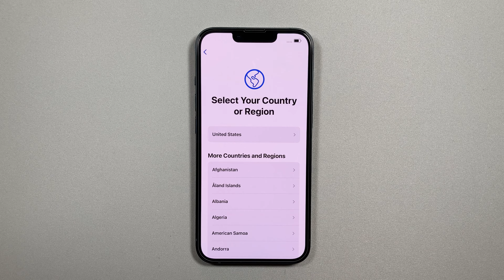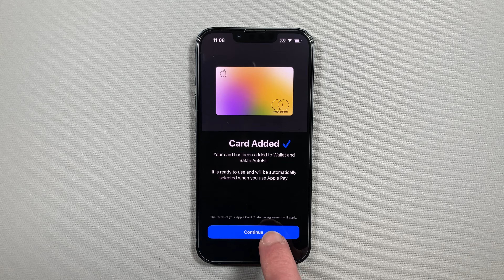How to Set Up a New iPhone Without Transferring Apps or Data (Great Way to Declutter)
There are several options for setting up a new iPhone. If you want to have a fresh start on the new iPhone, consider setting it up without transferring apps or data from your old phone. While transferring apps and data from your old phone can be convenient, taking the time to set up the iPhone like new is a chance to declutter your iPhone and make sure that you have only the apps and data you want/need on your phone. In this video, we demonstrate the process of setting up a new iPhone without transferring apps or data from the old phone. The iPhone 13 is featured in this video, but the process will be similar or the same on any iPhone running iOS 16.